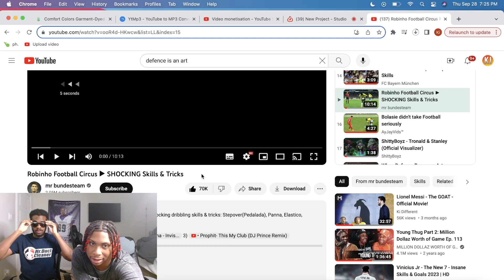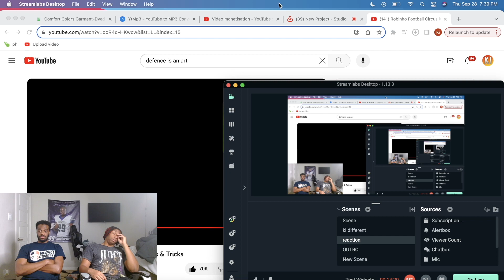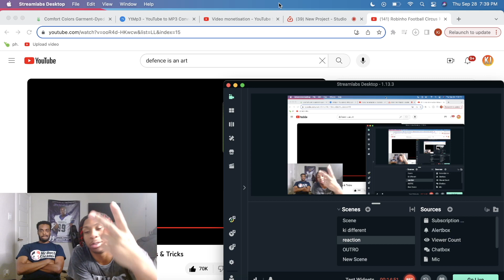Robinho Football Circus ► SHOCKING Skills & Tricks!